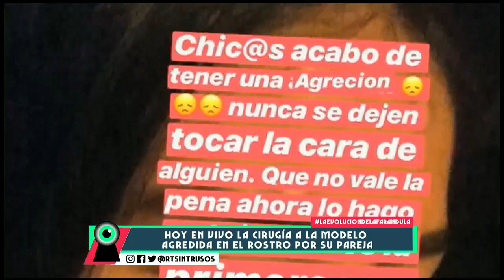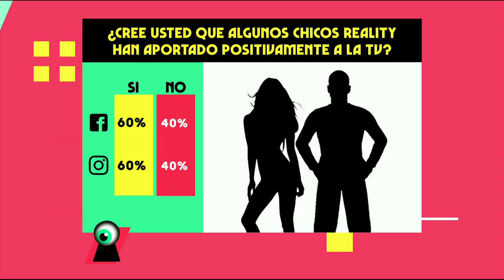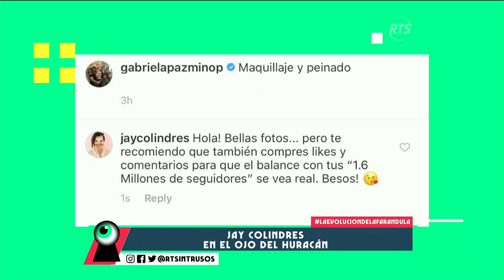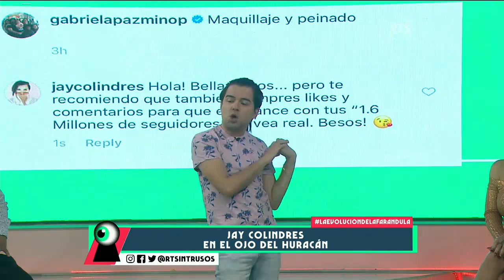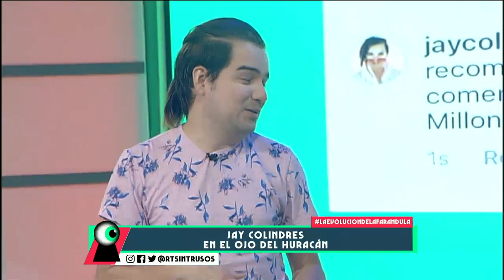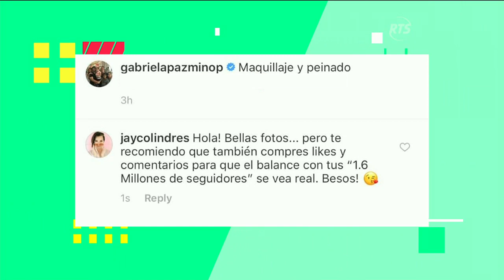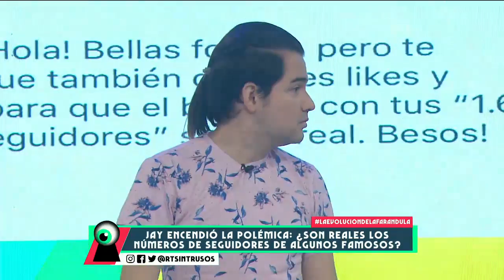Intrusos: Programa del 5 de Diciembre 2018